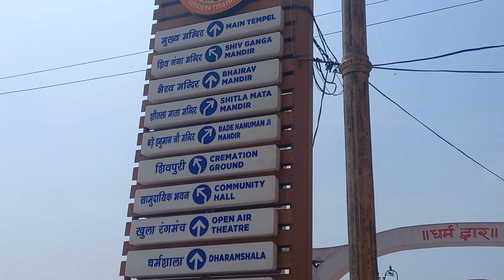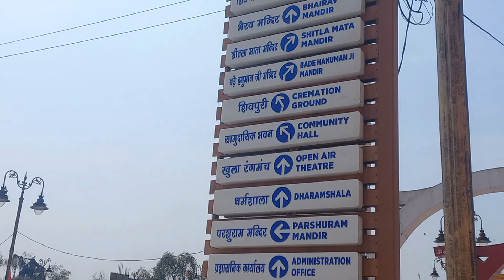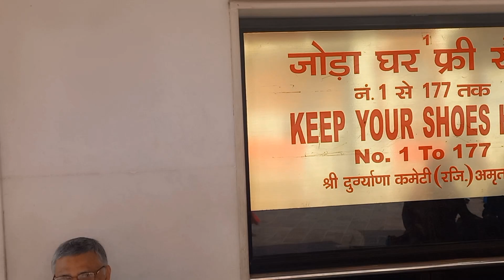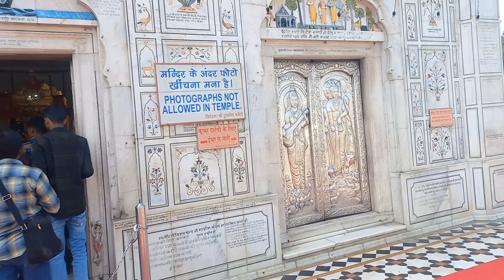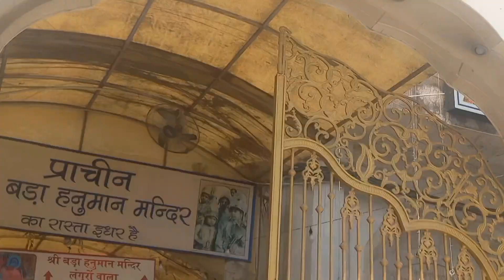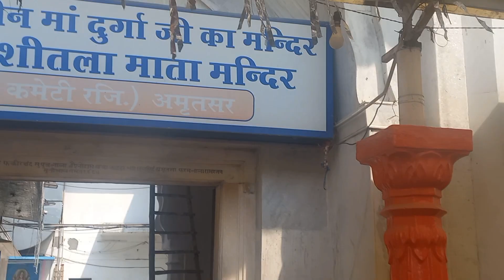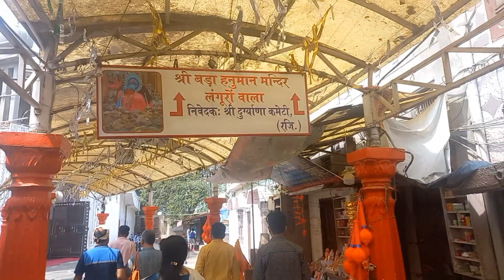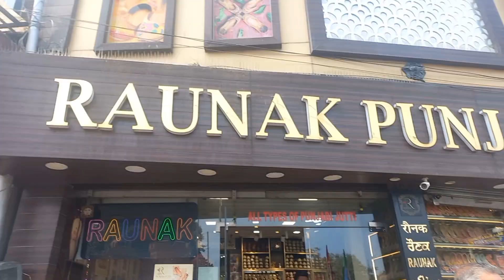पानी में तैरता एक दिव्य स्वप्न की तरह.... अमृतसर का Shree DURGIANA Temple 🙏.. Vlog 371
Amritsar ka DURGIANA Temple...

‎@Sourav Joshi Vlogs   ‎@Ratan Raajputh   ‎@Mumbiker Nikhil   ‎@Manoj Dey Vlogs   ‎@Flying Beast   ‎@Tanmay Bhat

ALSO YOU CAN SEE MORE INTERESTING CLIPS ON MY FACEBOOK PAGE